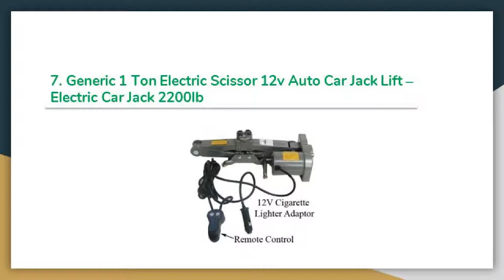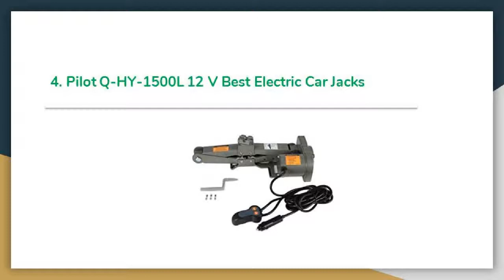Top 10 Best Electric Car Jacks in 2019 Review – Buyer’s Guide